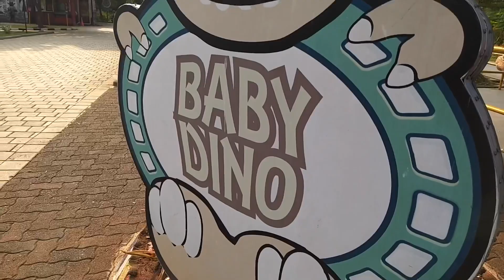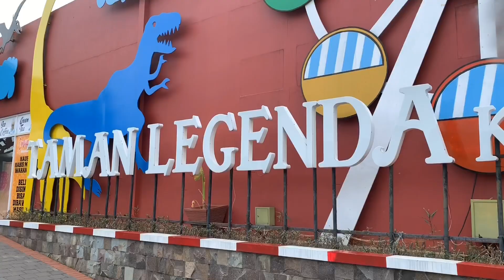Pixel Balapan Naik Dinosaurus Robot di Taman Legenda TMII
Pixel Kinaragendis dan ded Rex Risanggeni naik odong-odong robot Dinosaurus di Taman Legenda Keong Mas Taman Mini Indonesia Indah TMII Jakarta. Wisata anak dan keluarga di Jakarta Timur petualangan anak naik dinosaur baby dino adventure seru banget buat liburan anak saat liburan sekolah.